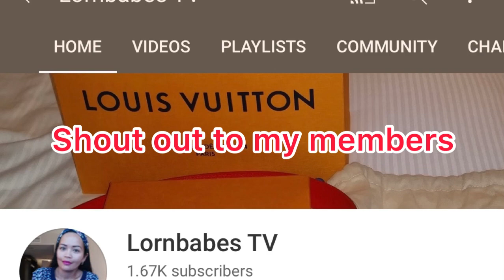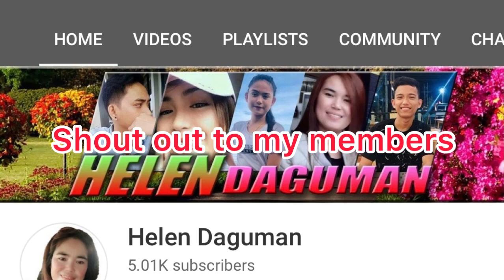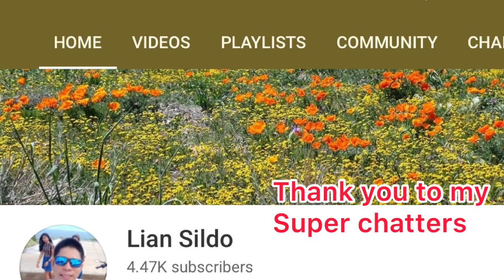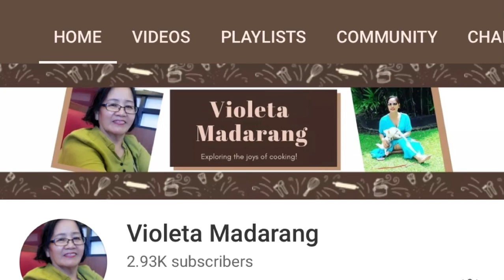CHICKEN WITH VEGETABLES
I'm grace and I live in the UK, thank u for always there to support me.